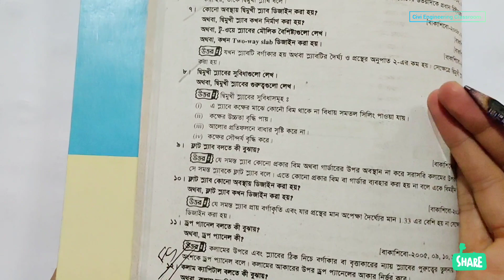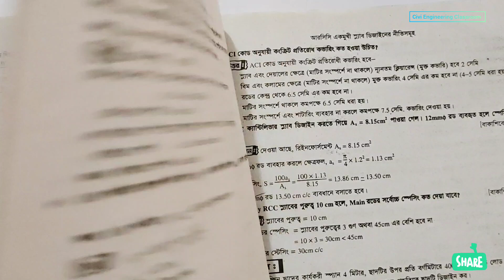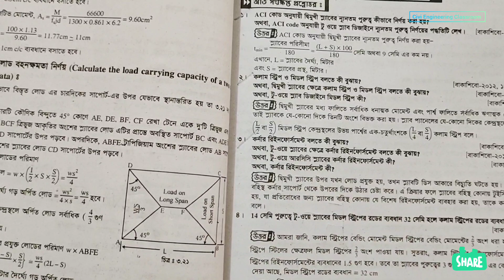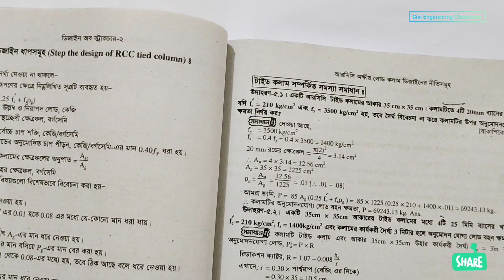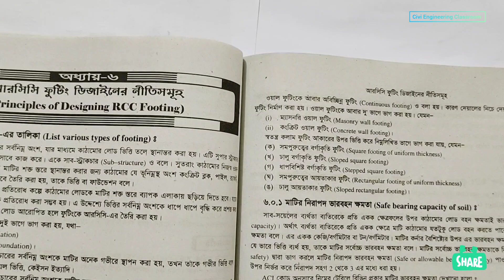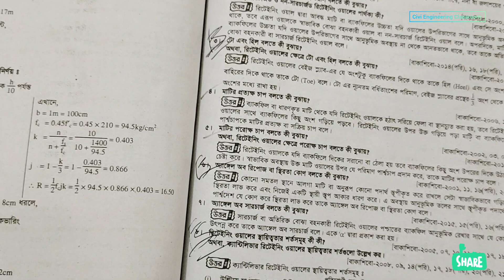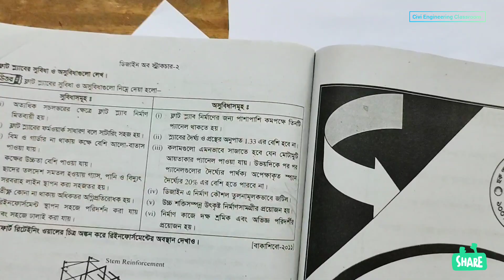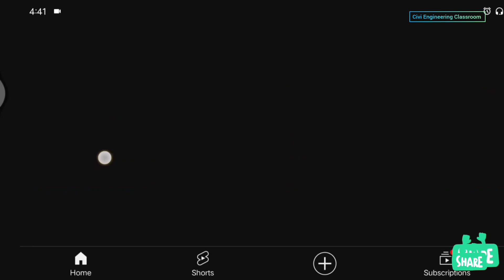Design of Structure 2 Super short suggestions for Civil Engineering || polytechnic suggestions